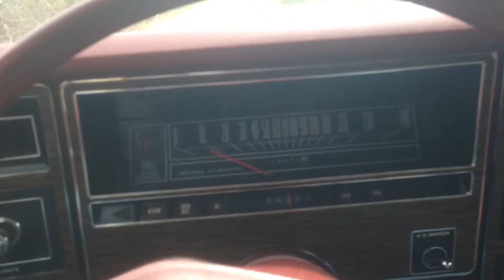1976 Ford LTD 460PI rolling burnout